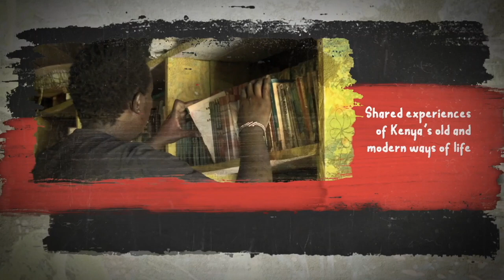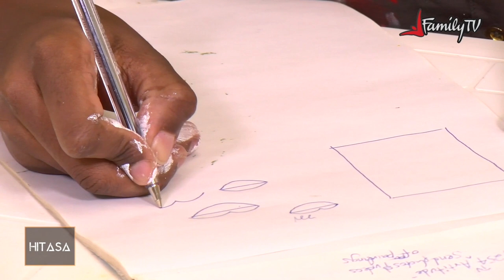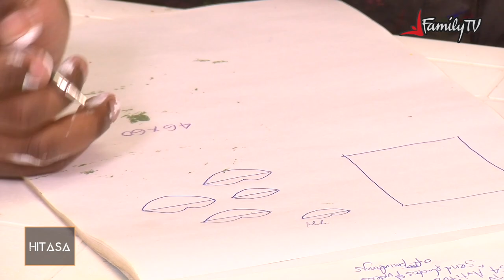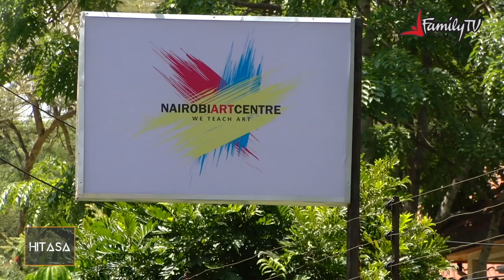Hitasa: Wakisha Wazome and Arthur Oketch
This Episode on HITASA we get art centric as we bring you the story of abstract painter Wakisha Wazome as well as the prolific works of pottery instructor Arthur Oketch.